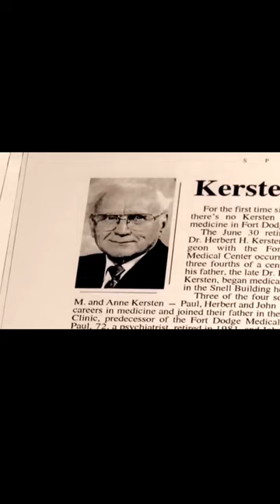The Georgia Guide Stones Who is RC Christian ANSWERED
Today we Learn who Built The Georgia Guide Stanes. Robert C. Christian and Its not who people Think it is.